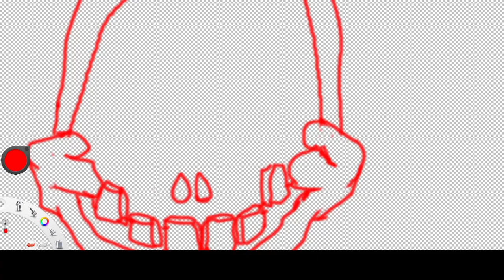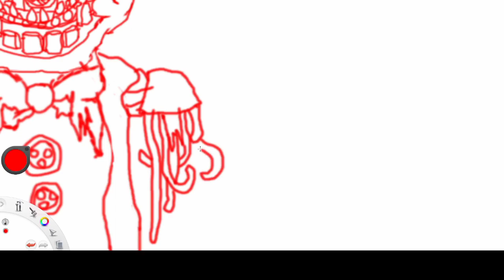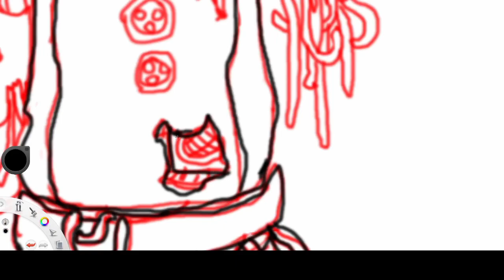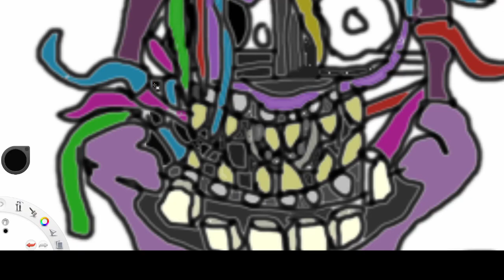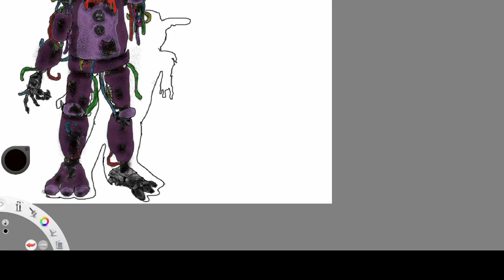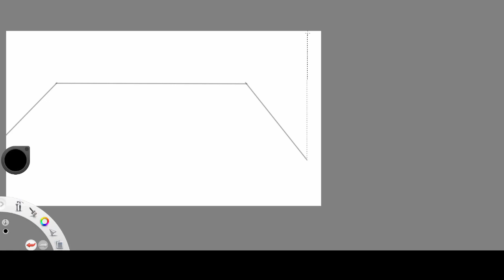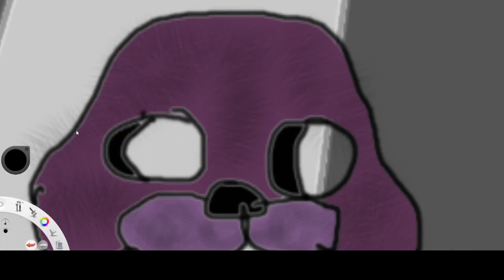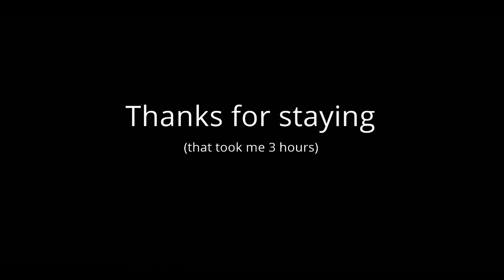Withered Bonnie Speedpaint - (that one without the face)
I was gonna put something here about why I have posted no videos in 2 months but I decided not to, I'm planning to do a speedpaint every 2 days until I make something good in Blender.